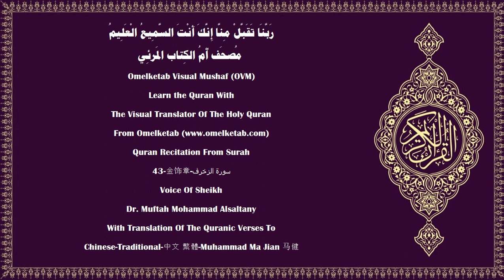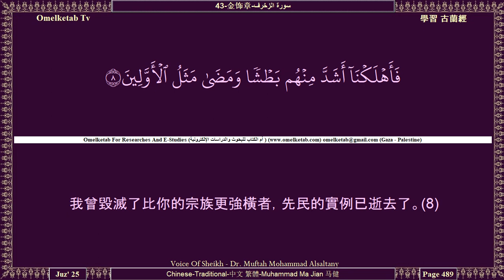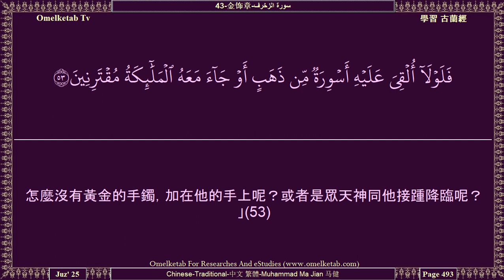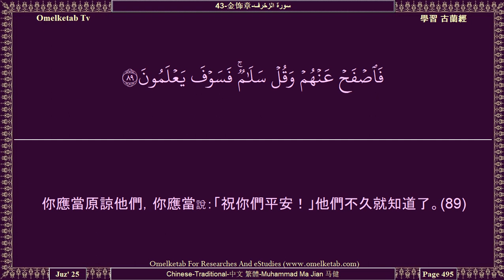43 金饰章 سورة الزخرف Chinese Traditional 中文 繁體 Muhammad Ma Jian 马健 Alsaltany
43-金饰章-سورة الزخرف-Chinese-Traditional-中文 繁體-Muhammad Ma Jian 马健-Alsaltany... [以明白的經典盟誓，(2)我確已以此為阿拉伯文的《古蘭經》，以便你們了解。(3)在我那裡的天經原本中，它確是高尚的，確是睿智的。(4)難道因為你們是過份的民眾，我就使你們不得受教訓嗎？(5)我曾派遣許多先知去教化古代的民族，(6)每有先知來臨他們的時候，他們都加以愚弄。(7)我曾毀滅了比你的宗族更強橫者，先民的實例已逝去了。(8)如果你問他們：「誰創造了天地？」他們必定說：「萬能的、全知的主創造了天地。」(9)他以大地為你們的安息之所，他為你們在大地上開闢許多道路，以便你們達到旅行的目的地。(10)他從雲中降下有定量的雨水，借雨水而使已死的地方復活。你們將來要這樣從墳墓中被取出。(11)他創造萬類，而以船舶和牲畜供你們騎乘，(12)以便你們端坐在上面。然後，在端坐的時候，想著你們主的恩典，並且說：「讚頌真主，超絕萬物！他為我們制服此物，我們對於它本是無能的。(13)我們必定歸於我們的主。」(14)他們把他的一部份僕人，當作他的兒子；人確是明顯的孤恩者。(15)]

Surah Name:- 43-金饰章-سورة الزخرف-AzZukhruf[The Ornaments of Gold]